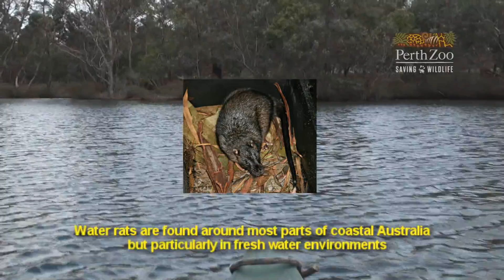Perth Zoo releases Native Water Rats at AWC's Karakamia Wildlife Sanctuary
As part of our Urban Renewal program, Perth Zoo released Native Water Rats or Rakali at the Australian Wildlife Conservancy's Karakamia Wildlife Sanctuary. These top order predators play an essential role in the ecosystem and will be monitored by camera-traps. Special thanks to Australian Wildlife Conservancy